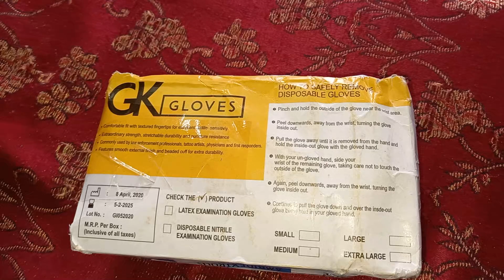Nitrile gloves 90 pcs box @350 Shipping Free Order fast Limited stock For order call -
surgical hand Gloves Wholesaler & Wholesale Dealers in India , Nitrile hand gloves wholesale Market supplier Delhi , Nitrile gloves is available in stock Noida and Delhi , Nitrile gloves wholesaler delers supplier Market

nitrile gloves distributors in delhi
nitrile gloves wholesalers in delhi
nitrile gloves wholesale india
nitrile gloves wholesale price in india
nitrile gloves dealers in delhi
nitrile gloves manufacturer in delhi ncr
nitrile gloves importer in delhi
nitrile gloves price in india
powder free nitrile gloves wholesale india
nitrile gloves wholesale suppliers in delhi
nitrile gloves manufacturer in delhi
nitrile gloves manufacturers
nitrile gloves distributors
safety hand gloves
rubber hand gloves
reusable hand gloves
medical hand gloves
hand gloves use and throw
hand gloves surgical
hand gloves price in india
hand gloves plastic
surgical gloves
medical gloves
types of gloves used in hospitals
uses of gloves in medical
the use of gloves in infection control
nitrile gloves
difference between surgical gloves and examination gloves
latex gloves